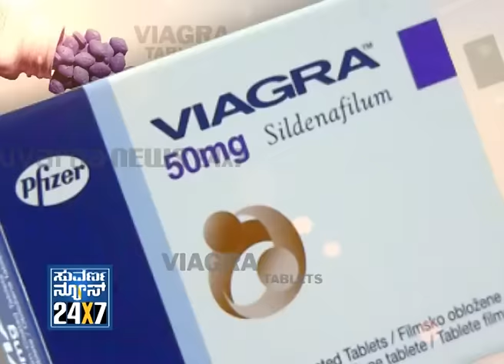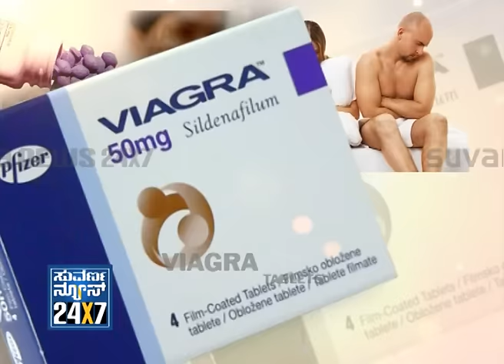Seg_ 1 - Weak Viagra - Viagra effect - 30 Oct 2012 - Suvarna News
SUVARNA NEWS 24x7 Viagra - Viagra effect - 30 Oct 2012 - Suvarna News